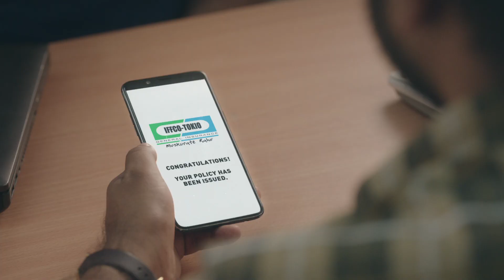IFFCO Tokio Ad Malayalam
IFFCO Tokio laya hai aapke liye Swasthya Kavach Policy, taaki aapko zindagi bhar ki kamai gavane ki naubat na aaye. Hum wada karte hain, ki mushkil ki ghadi mein hum aapka saath denge, aap bas